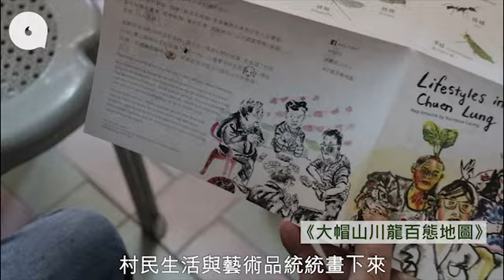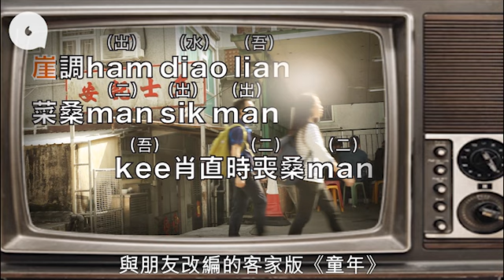李香蘭製川龍地圖 睇香港獨有蝴蝶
【文化籽：藝文沙龍】
介紹番從上星期起荃灣大帽山的「川龍村」，舉辦了《邂逅！山川人》活動，活動由藝術推廣辦事處主辦，聯同在地藝術策劃伙伴「創不同協作」（MaD），與13組藝術家，將不同創作融入山川生活。入村前先攞張由藝術家李香蘭畫的《大帽山川龍百態地圖》，她將遇到的藝術家與村民故事，街角的蛇貓狗蠑螈細路同一草一石都畫了進去，看着地圖飲茶行山識村民睇展覽，睇怕都係第一次。